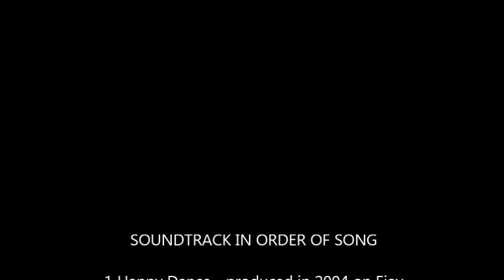Lyrest - Lost Files - Dance Rave and House Mix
Just a random mix of dancey/ravey tracks ive created, three from when I was 14/15 and two that I've dabbled with making lately.
Enjoy Peeps ;)